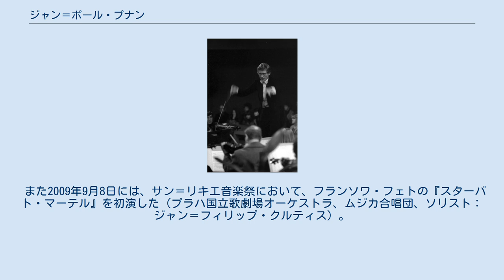ジャン＝ポール・プナン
ジャン＝ポール・プナン（Jean-Paul Penin、1949年12月31日 - ）は、フランスの指揮者。
 サン＝ディジエ生まれ。
1972年から1980年にかけてストラスブール（コントラバス、アナリーゼ、室内楽）やパリ（音楽史をイヴ・ジェラールに師事）、さらにフルブライト奨学生としてサンフランシスコ（指揮、アナリーズをジョン・クーリッジ・アダムズに師事）にて学んだ。
同時に文学修士号、および生物物理学博士号（1974年、ストラスブール大学細胞分子生物学研究所）を取得したプナンは、1972年から1978年までストラスブール大学管弦楽団を指揮し、同楽団を率いてヨーロッパ・ユースオーケストラ・フェスティバル（1976年）や、南米（1977年）などへ演奏旅行を行った。
 1979年に民主音楽協会主催の東京国際音楽コンクール（指揮）に入選して注目を集め、その後ストラスブール・フィルハーモニー管弦楽団にてアラン・ロンバールのアシスタントを、次いで1990年から1994年までウィーン国立歌劇場にてロリン・マゼールのアシスタントを勤めた。
1993年には、クラクフ国立フィルハーモニー管弦楽団の首席客演指揮者（1990年から1994年）としての貢献（コンサートツアー、録音、メセナ）をたたえ、ポーランド大統領レフ・ワレサより、ポーランド共和国功労勲章（オフィシエ）を授けられた。
 1990年には、アムステルダムのコンセルトヘボウにて、前年にニューヨークでピエール・ブーレーズによって世界初演された、メシアンの『天より来たりし都』を作曲家の立ち会いのもと、ヨーロッパ初演をし（オランダ放送フィルハーモニー管弦楽団、イヴォンヌ・ロリオ（ピアノ））、このコンサートの模様はテレビ中継された。
ジャン＝ポール・プナンはまた、このコンサートにおいて、武満徹のオーケストラとヴィオラ（今井信子）のための作品、『ア・ストリング・アラウンド・オータム』も指揮した。
 この後、ベーレンライター出版社はユネスコとフランス大統領府の後援のもと、ジャン＝ポール・プナンに、当時草稿が発見されたばかりだったベルリオーズの『荘厳ミサ曲』のフランス再初演を依託する。
ジャン＝ポール・プナンはこの作品の世界初録音を1993年10月3日ヴェズレーのサント＝マドレーヌ大聖堂にて行い、その後はラ＝コート＝サン＝タンドレでのベルリオーズ音楽祭やブエノスアイレスのコロン劇場などヨーロッパやアメリカなどの各地で、この作品を指揮した。
 2000年9月8日にはプラハ放送交響楽団を率いて、欧州文化首都の一環として開催された、ドヴォルザーク音楽祭の開幕コンサートを指揮し、このコンサートはラジオ中継された。
同オーケストラとは後にツアーでベルリオーズの『キリストの幼時』も取り上げている。
バルトークとドビュッシーを取り上げた、ドレスデン・フィルハーモニー管弦楽団とのコンサート（2002年）は、24カ国にラジオ中継され、その後プナンはシュターツカペレ・ドレスデンを指揮すべくゼンパー・オーパーに招聘された。
 また2009年9月8日には、サン＝リキエ音楽祭において、フランソワ・フェトの『スターバト・マーテル』を初演した（プラハ国立歌劇場オーケストラ、ムジカ合唱団、ソリスト：ジャン＝フィリップ・クルティス）。
 プナンは、音楽誌より隠された名作を発見する音楽家と考えられている。
ベルリーズの『荘厳ミサ』と、ベートヴェンのカンタータ2作（『ヨーゼフ2世』と『レオポルド2世』）の他にも、数多くのオペラの世界初録音を行っている。
バロックおよび後期バロックに精通している彼は、例えばヴェルサイユ宮殿の新オペラ劇場杮落としのために、ルイ16世によって委嘱されたサッキーニのオペラ『コロンヌのオイディプス』（1786年）を録音している。
 オペラムジカのジャン＝ポール・プナンの経歴